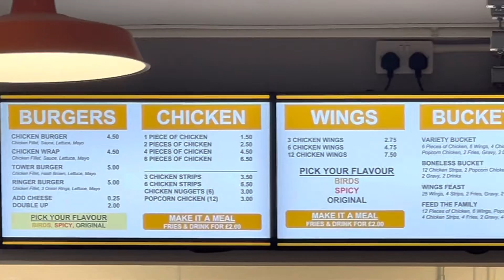Birds fried chicken review